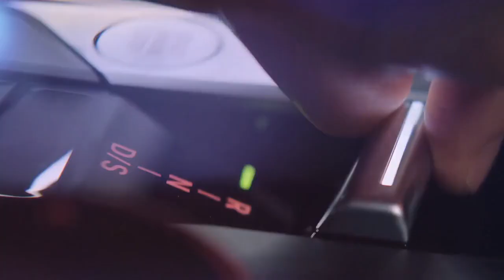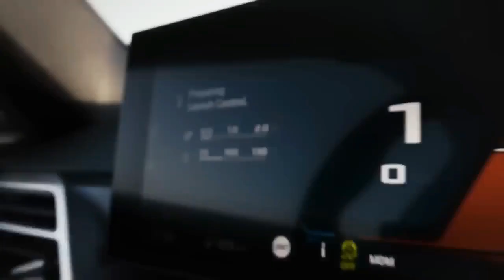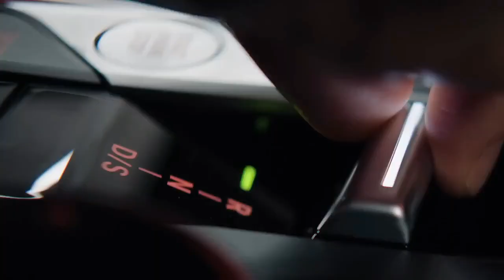2025 BMW 4 Series Gran Coupe, A Perfect Balance of Power and Efficiency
2025 BMW 4 Series Gran Coupe, A Perfect Balance of Power and Efficiency

1. We use trusted media sources in loading news and narrative content that we provide, in order to maintain accuracy and facts. We also include sources as references. please visit the sites we provide for more in-depth information related to the information or discussion we raise.

2. The material we use in making this video, is free and non-copyrighted content, or Creative Commons content, with fair use of content. If there is a problem or material that we use in the video in this channel, or there is a discussion about future business.